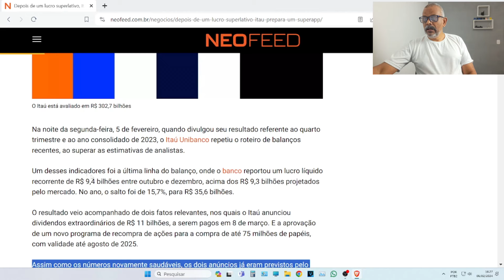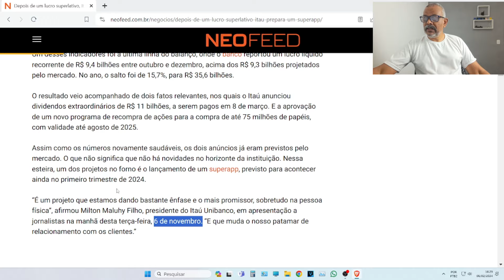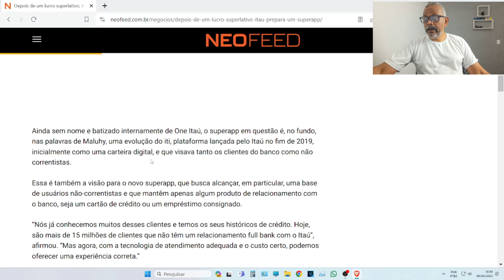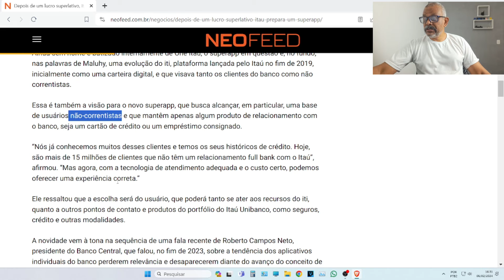NOVIDADES NO BANCO ITAÚ O SUPER APP PARA CORRENTISTA E PARA QUEM TEM SÓ CARTÕES DE CRÉDITO